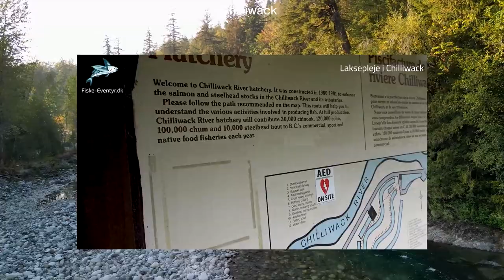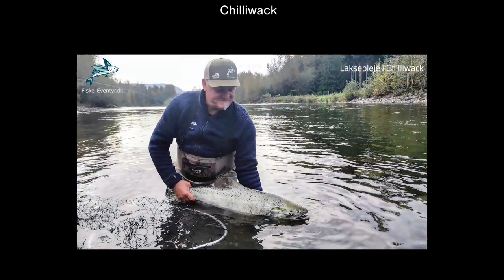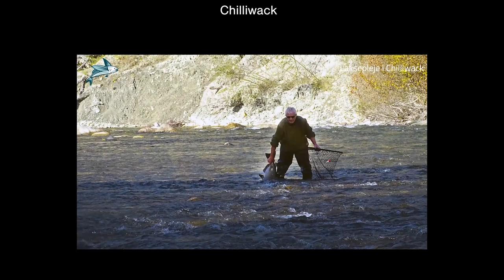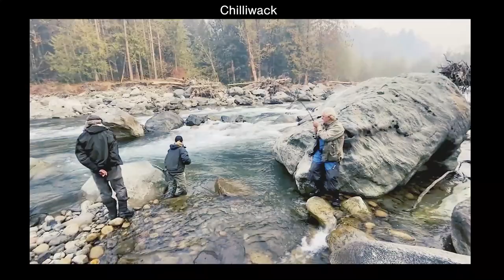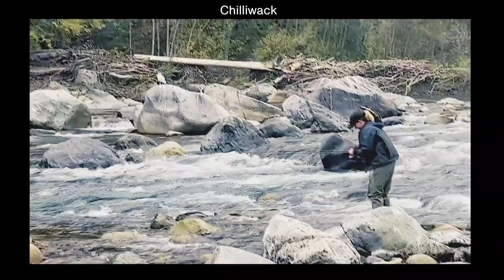Fishing adventure to Chilliwack